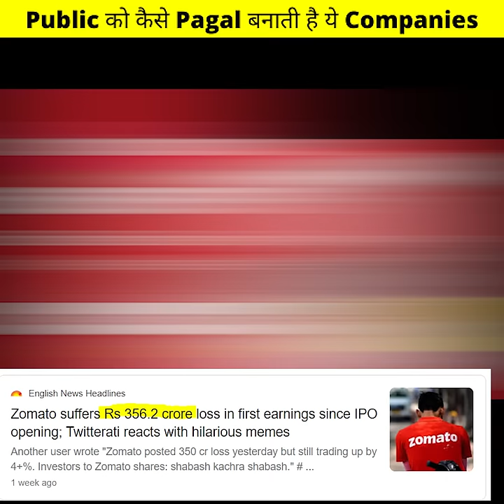Public 😲 को ऐसे Pagal 😡 बनाती है ये Companies😱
tags and video seo
elon musk
ytshorts
youtube shorts